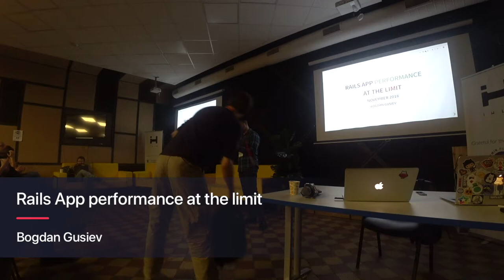Rails App performance at the limit - Bogdan Gusiev (RUS) | Ruby Meditation 24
Speech of  Bogdan Gusiev, CTO at Talkable at Ruby Meditation #24  Kyiv  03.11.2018

Obviously, rails is not optimized for high load applications... just like any other framework. Because their is no silver bullet when it comes to optimization and no one will ship it for you as a part of the framework.
This talk is about tools and techniques that can be used for rails optimization: from the database to the HTTP and frontend.